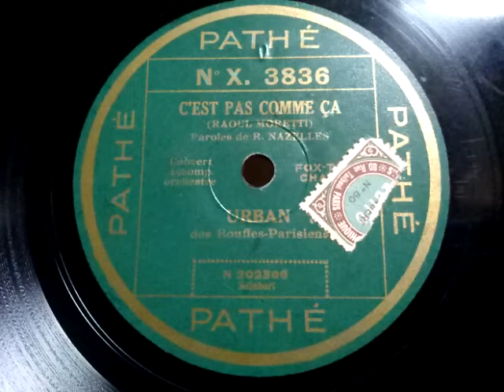M . Urban ♪C'est Pas Comme Ca♪ 1930年 78rpm record . Columbia . G - 241 phonograph